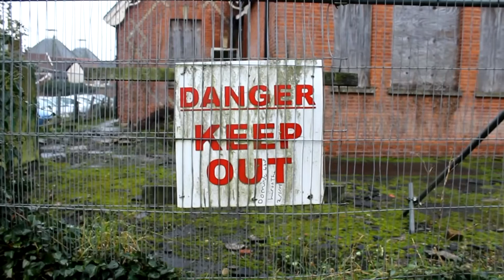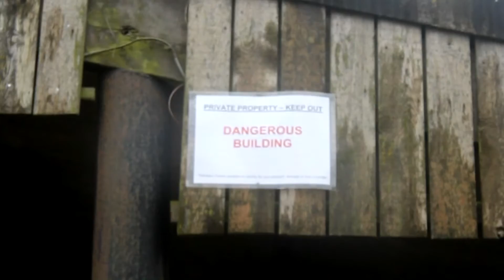Subject Acquired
A Government testing facility known as MK1138 is shut down in 1995 after an unknown period of secret experimentation on the human mind and the possibility of weaponising the supposed supernatural. In 2016, a young man stumbles upon this abandoned facility...